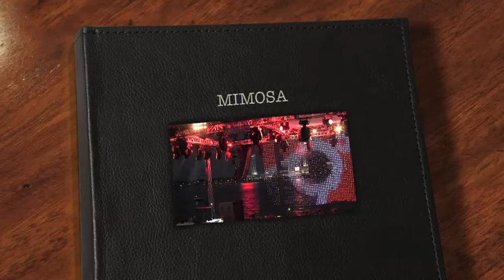Movement Detroit 2011 (DEMF 2011), MIMOSA, Monday, May 30.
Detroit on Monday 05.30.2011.